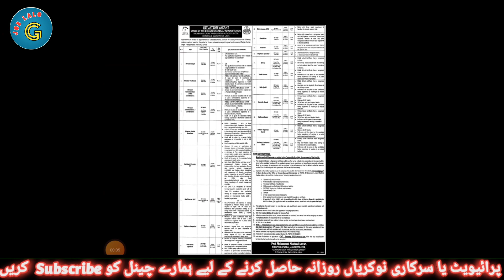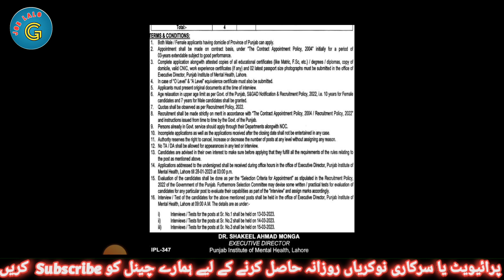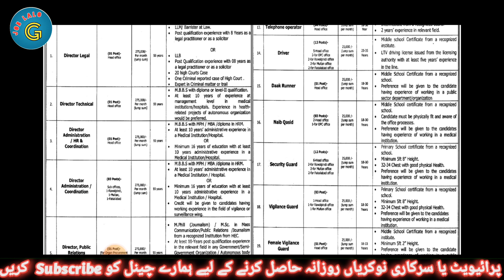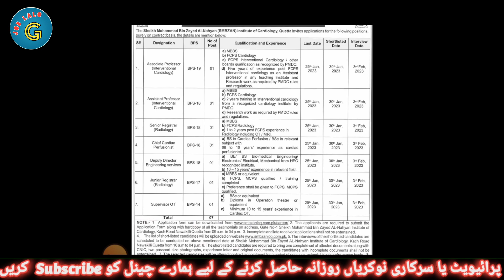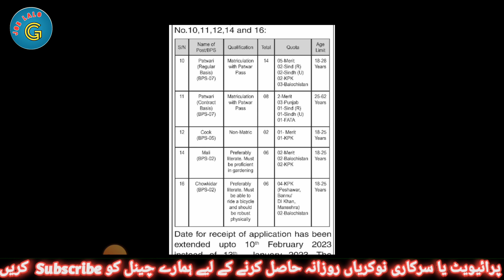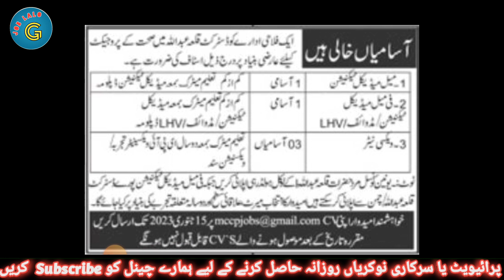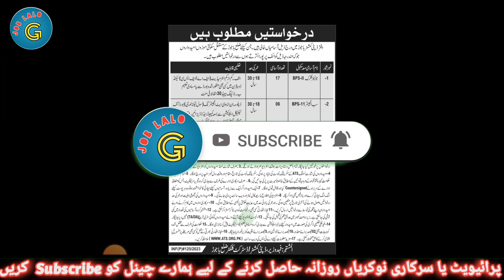13 January All Jobs From Different NewsPapers || نوکریوں کی بارش